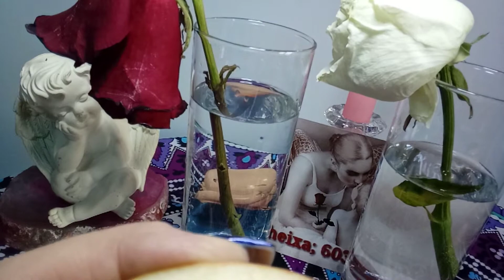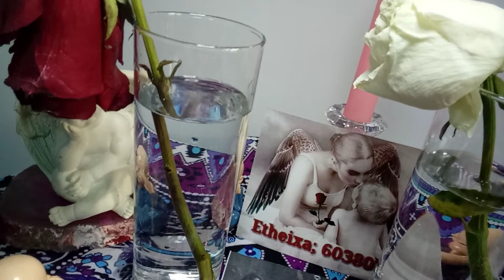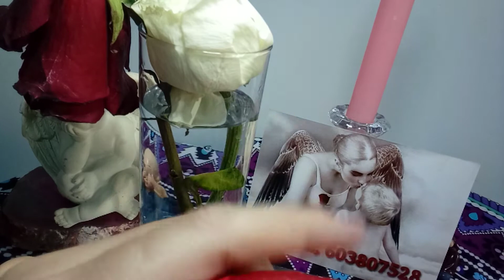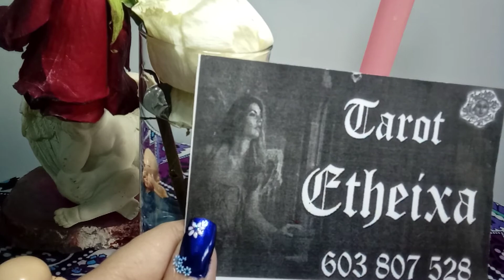TRABAJO PARA ATRAER EL AMOR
HACE FALTA 2 ROSAS UNA ROJA Y UNA BLANCA. UNA VELA ROSA, UN LAZO ROJO Y UNA MANZANA